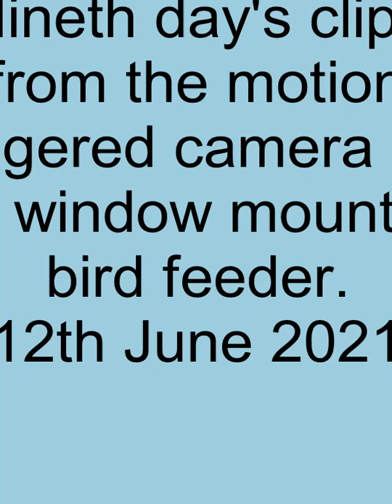Birds on a window feeder 009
Birds on a window feeder